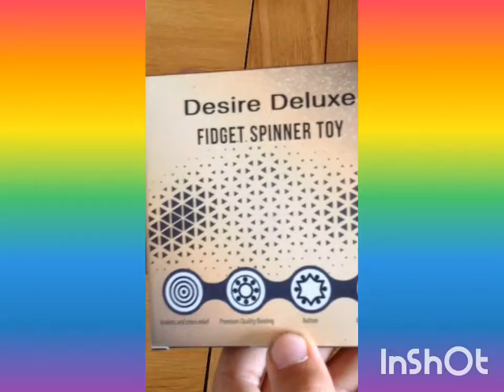Rear Fidget spinner unblocking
Failed thumb trick half way through 🤑